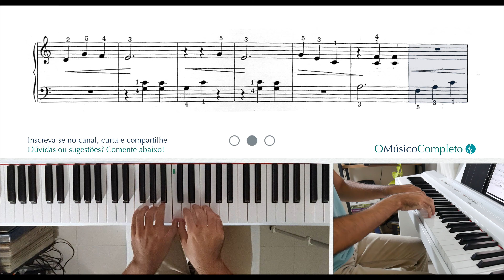Flores do Campo (Mário Mascarenhas): Guia de Estudo - Curso de Piano, Volume 1